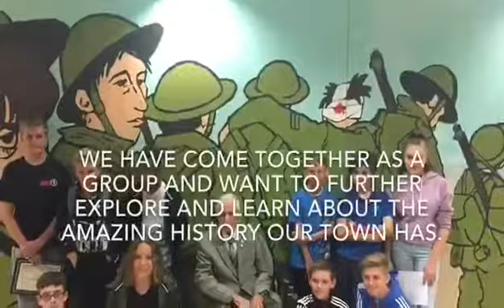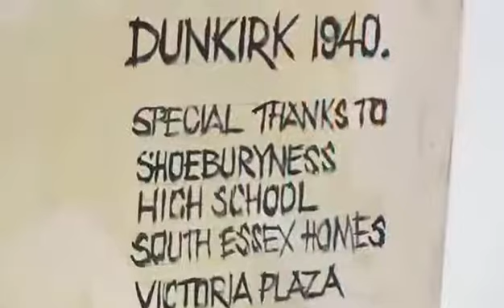Heroes and Villains what we would like to do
Our vision for the new project